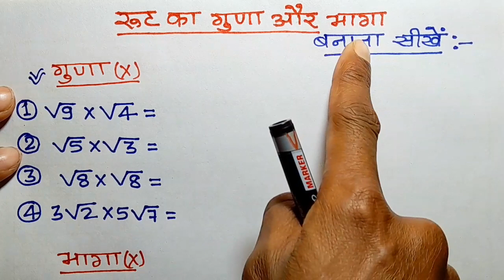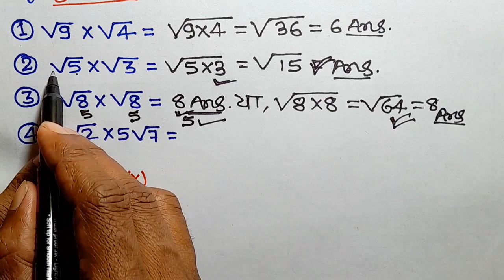रुट का गुणा और भागा करना सीखें | root ka guna bhaga kaise karen | vargmul ka guna kaise karen